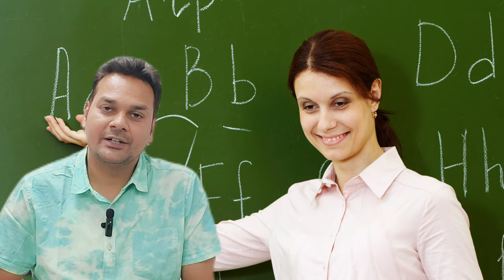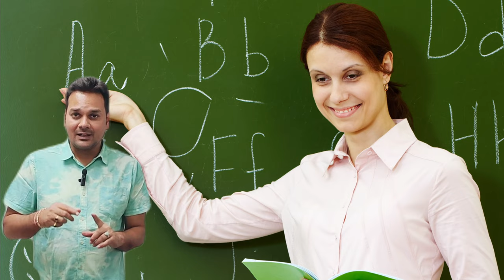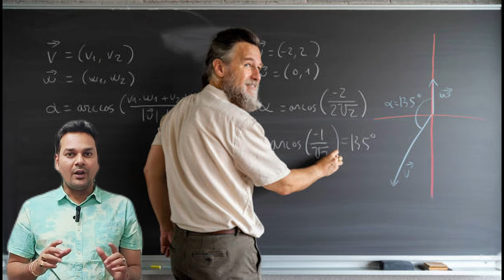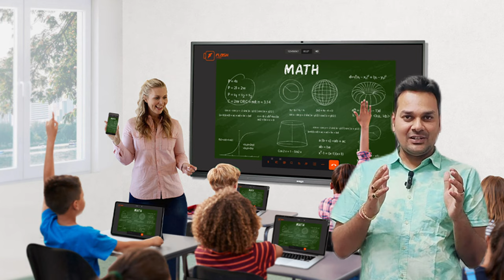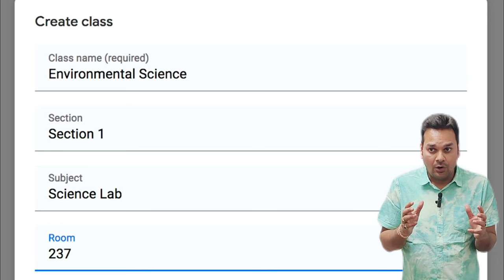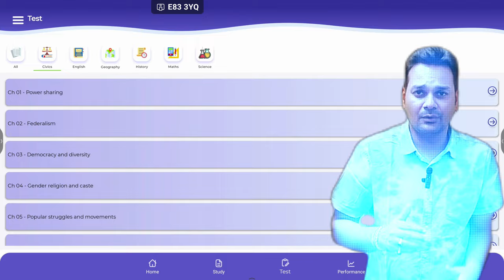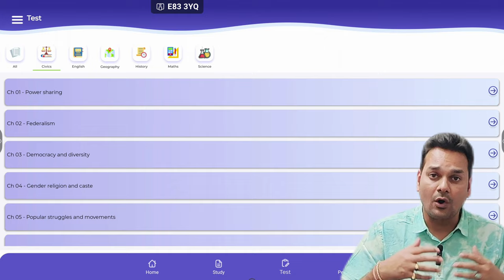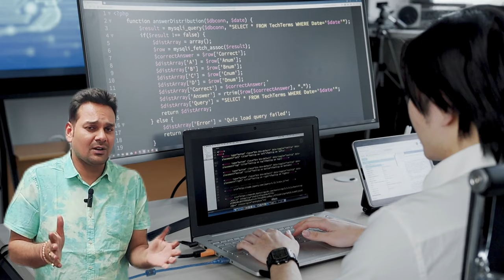100% Grow होगा आपका कोचिंग इसकी गारंटी हैं !Coaching क्लास को बड़ा Coaching क्लास कैसे बनाएं ?YUREKA